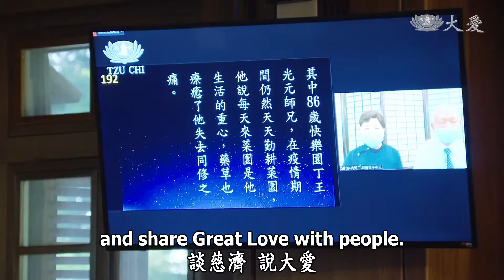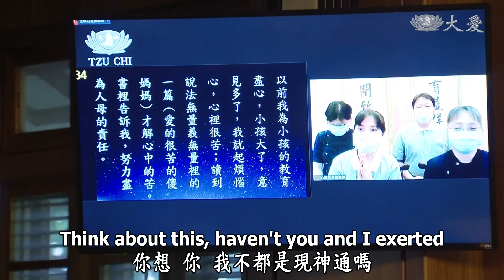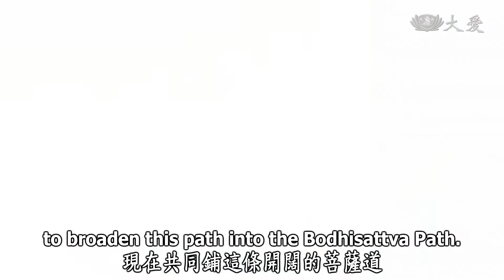Life Wisdom - To Always Strive toward Kindness (人間菩提 - 殷勤向善覺有情)